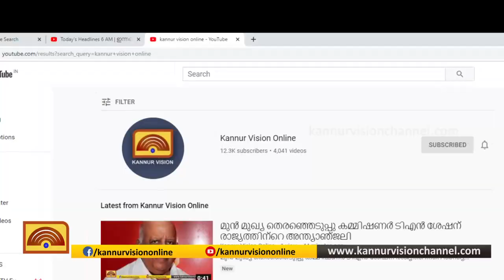ഹര്‍ത്താല്‍; തലശ്ശേരിയില്‍ വാഹനങ്ങള്‍ തടയാന്‍ ശ്രമം. 15 പേര്‍ കസ്റ്റഡിയില്‍